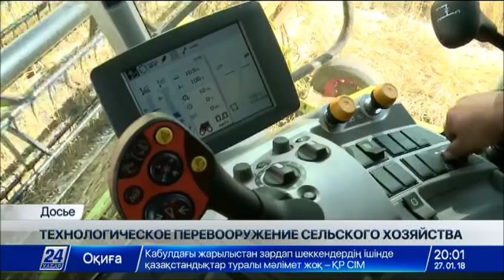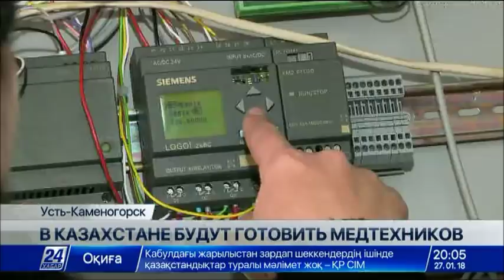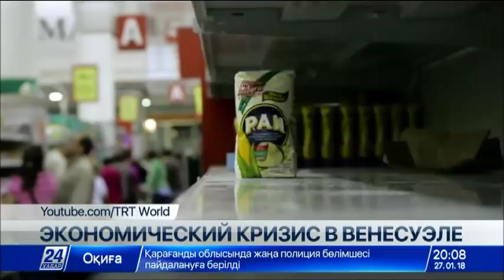Выпуск новостей 20:00 от 27.01.2018